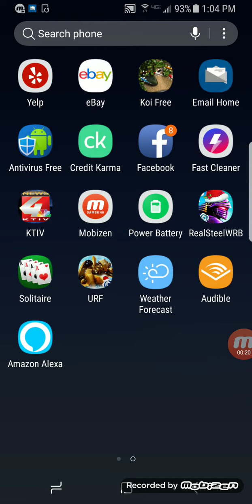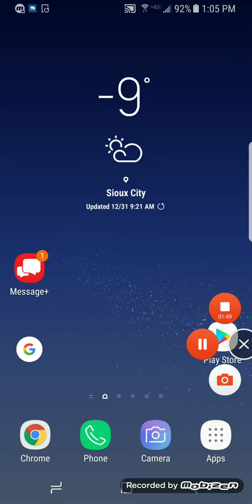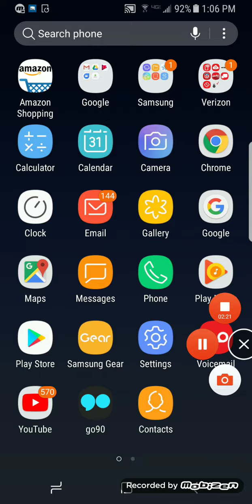How to do gaming videos(UPDATED)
This is a better version of my other turtorial.